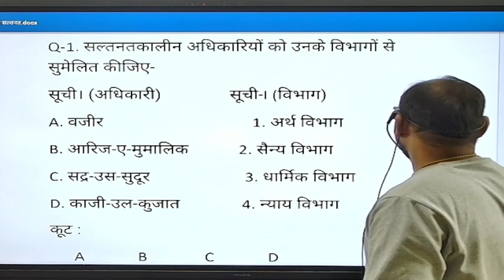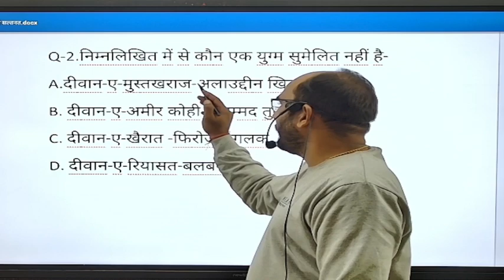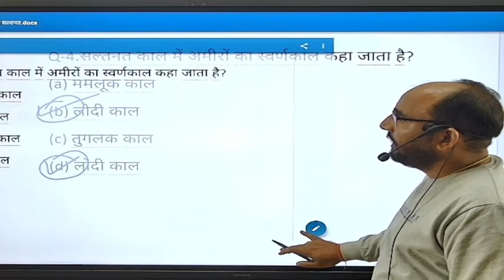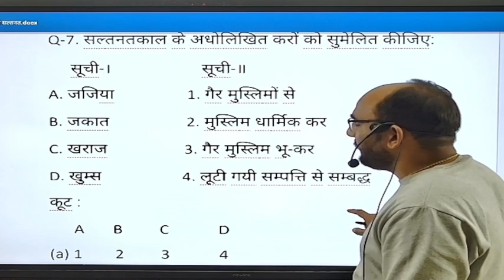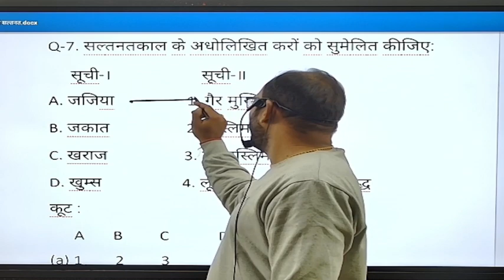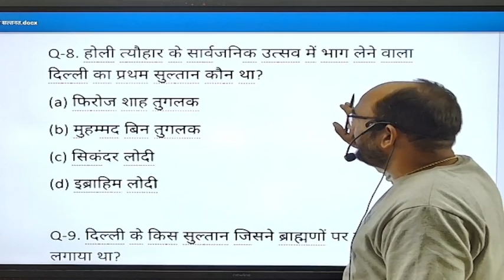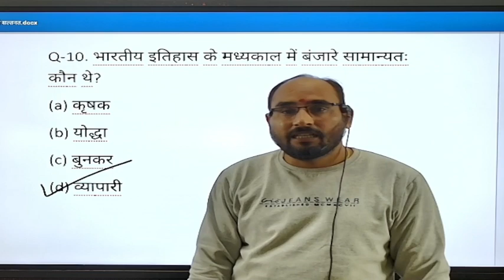SSC GD SIECTAL HISTORY PRACTICE SERIRS|इतिहास प्रैक्टिस सीरिज ||जिज्ञासा अकेडमी ||सल्तनत काल